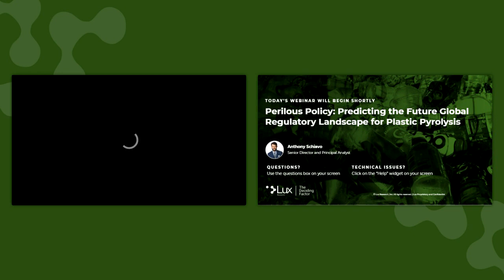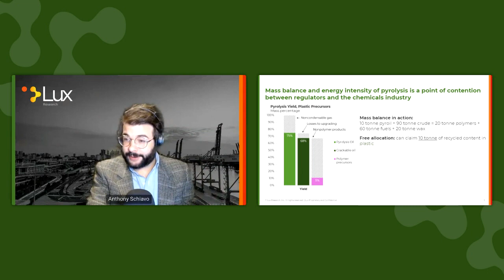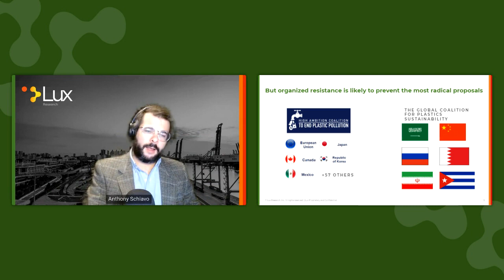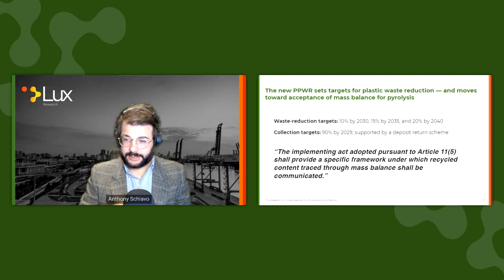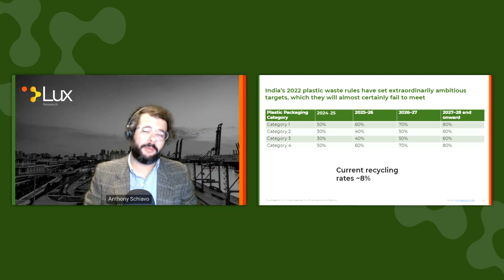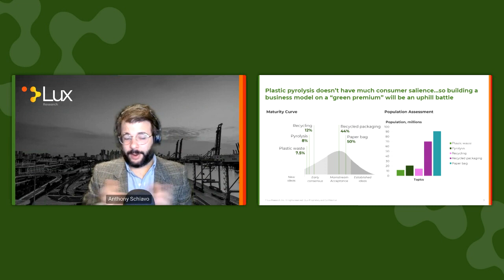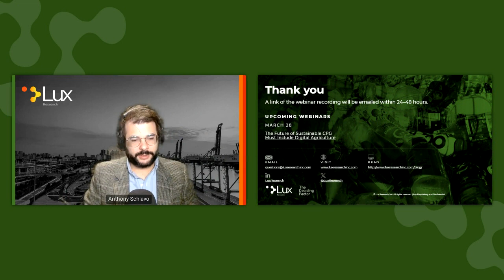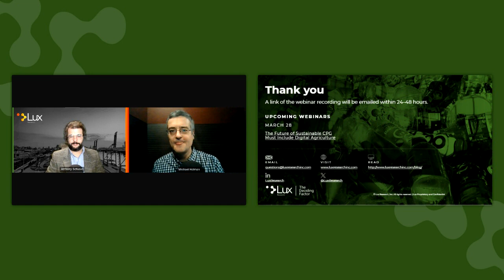Perilous Policy: Predicting the Future Global Regulatory Landscape for Plastic Pyrolysis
Chemicals companies have bet much of their recycling hopes on plastic pyrolysis, but crucial regulatory acceptance of this technique is still missing in most major economies. 2024 looks to be a major year for plastic waste policy, as the UN, the EU, India, and many U.S. states are planning to enact major circular economy rules and regulations. Will these start a pyrolysis renaissance or doom it to the dustbin of chemicals industry history?

This webinar explores the current state of pyrolysis regulation, make predictions about the future development of policy, and unpack the impact on polyolefin pyrolysis.